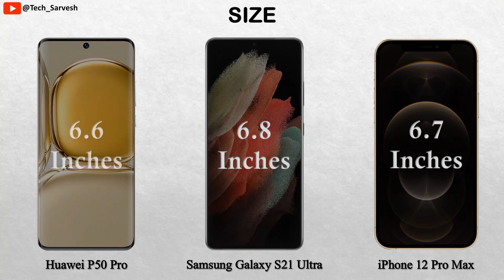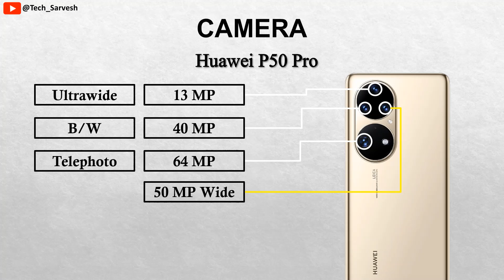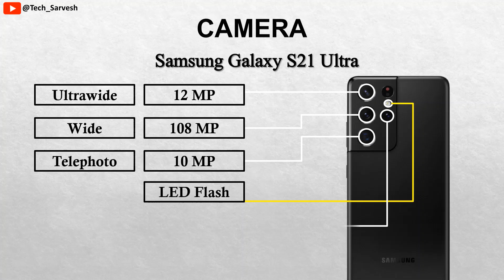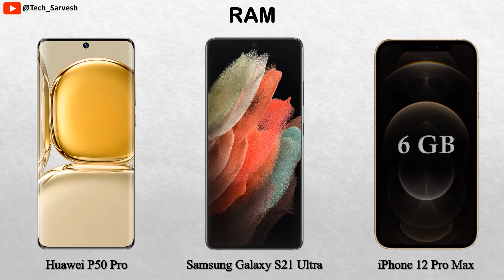Huawei P50 Pro vs Samsung Galaxy S21 Ultra vs iPhone 12 Pro Max